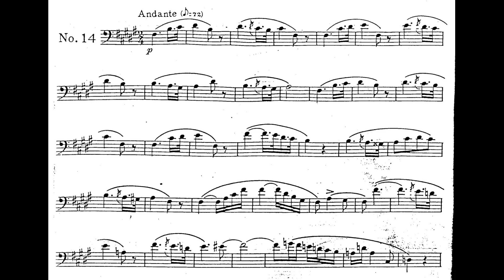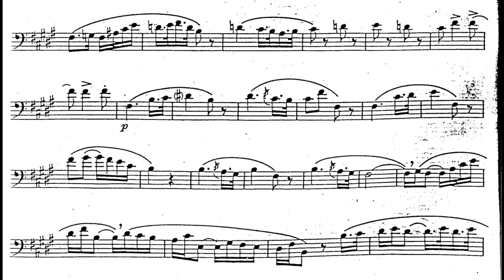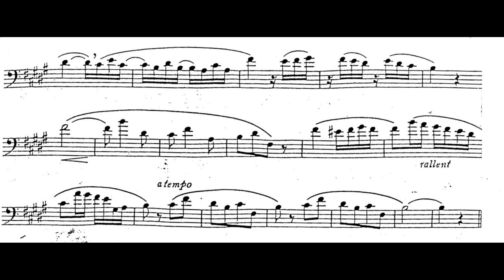Marco Bordogni - Melodious Etudes No. 14 (piano accompaniment)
1 empty bar before
BPM. 72